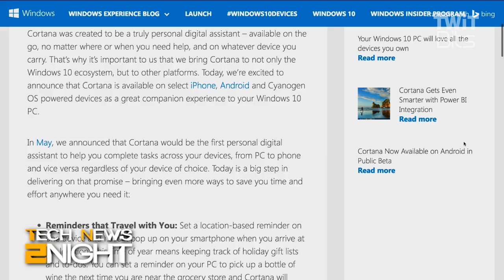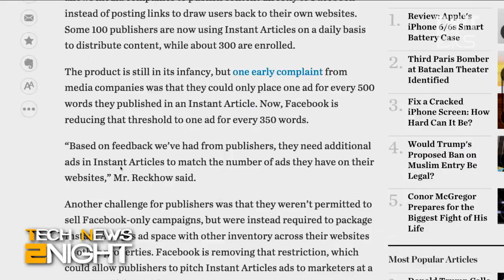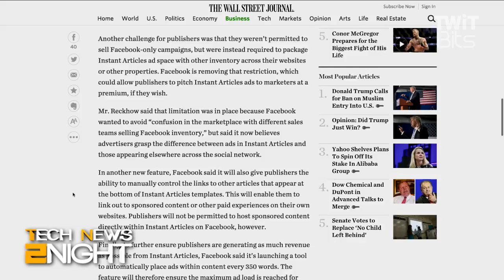Tech Feed for December 9, 2015: Tech News 2Night 483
Cortana for iOS and Android is here, Google Play Music for your whole family, Facebook changes for advertising and publishers, Apple delaying its TV business